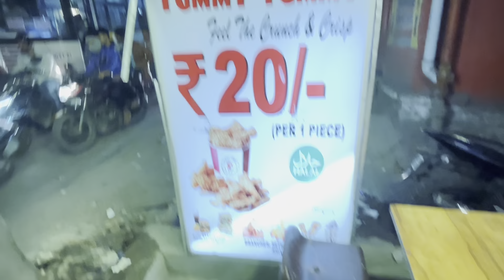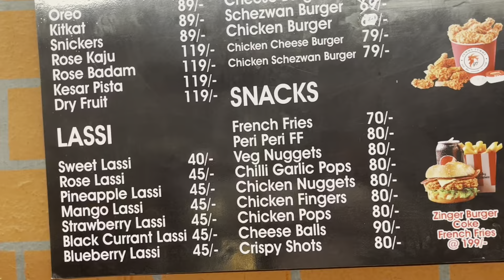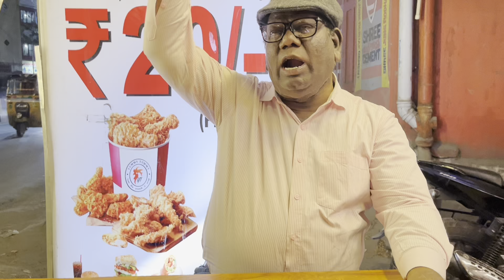KFC like Chicken Wings, Chicken Popcorn ,Nuggets, Leg piece @ 20 Rupees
👉 Location Yummy Tummy Eesamiya Bazar Chaderghat Hyderabad
items available
chicken pop corn
chicken lolly pop
chicken wings
chicken leg piece
milk shakes
heavy rush
fond of
chicken items
shop timings
opens at 4 pm
closes by 11-30 pm
shop on the road
chickrn wing @
rs 20/